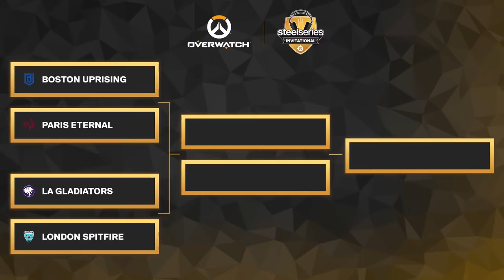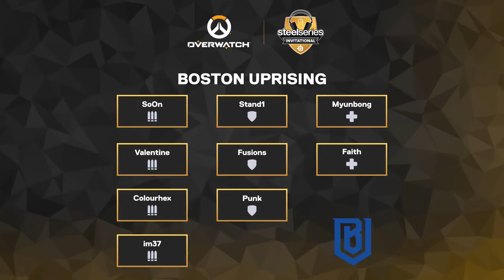Overwatch® SteelSeries Invitational